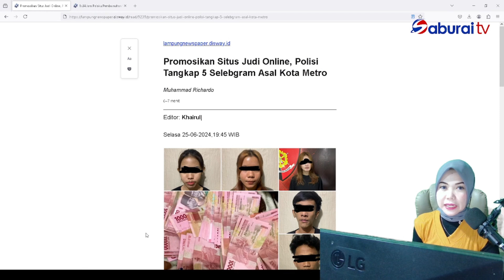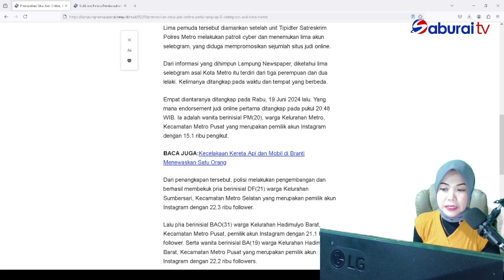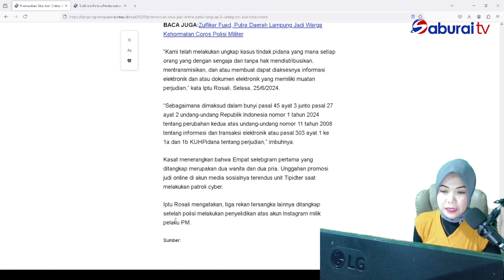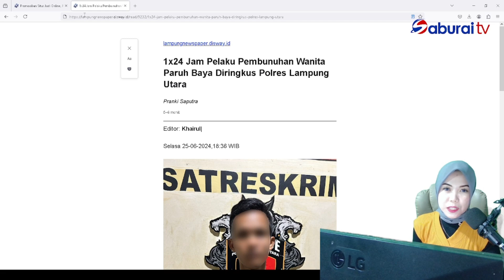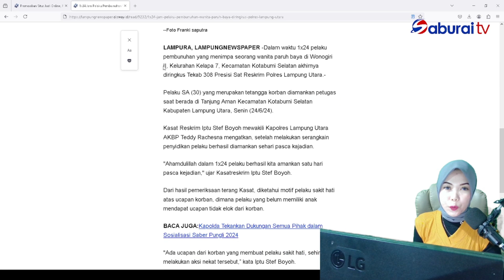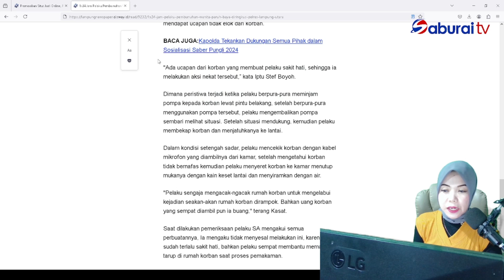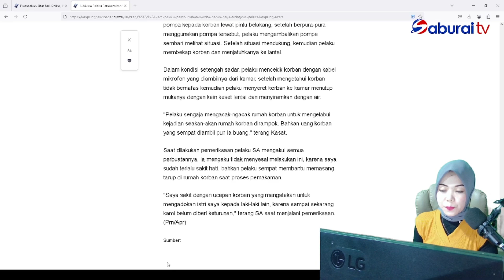BACA KORAN EDISI 26 JUNI 2024 - SABURAI TV